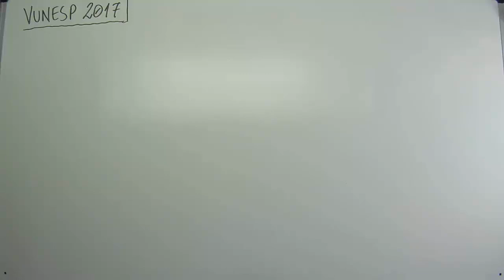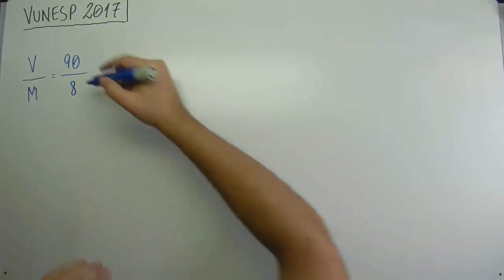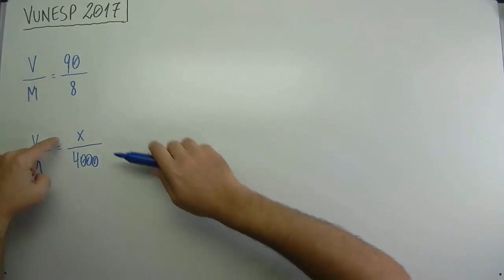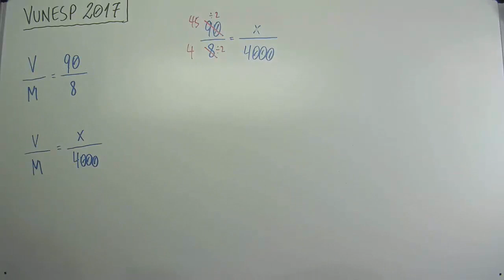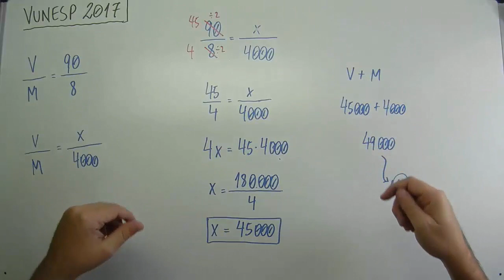Vunesp 2017 - #0151 - Tribunal de Justiça Militar TJM - Matemática - Razão e prporção (05 de 10)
Questão - Vunesp 2017:
Em determinada região, para cada 90 pessoas que contraíram uma doença e sobreviveram, 8 contraíram a mesma doença e morreram em decorrência dela. Se considerarmos 4 mil mortes decorridas por aquela doença, então é verdade que o número total de pessoas que a contraíram seria de
a) 45000
b) 46000
c) 47000
d) 48000
e) 49000